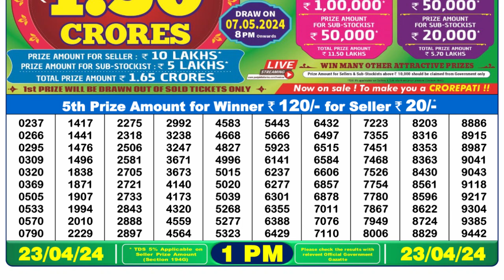Nagaland Lottery Sambad Live 1pm 23.04.24